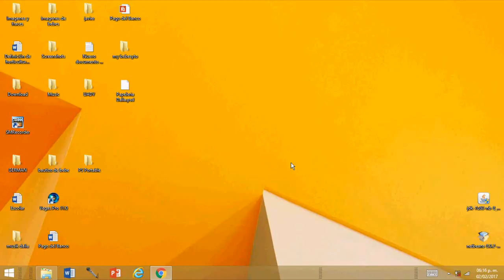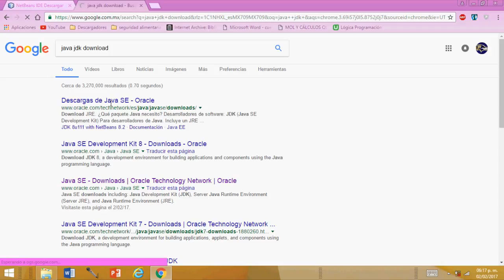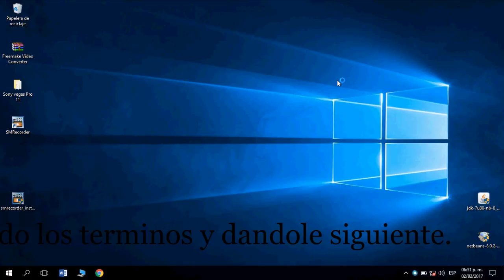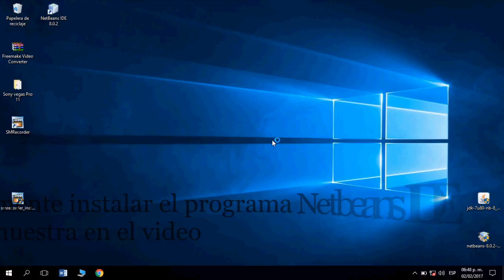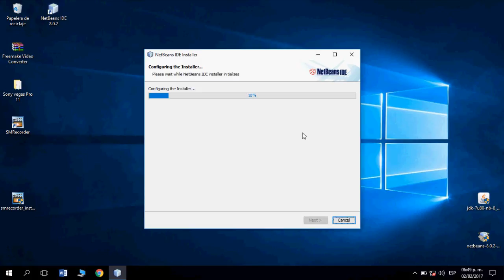Descargar e instalar Netbeans IDE y Java Jdk para programar con Java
En este video se aprenderá a descargar e instalar estos programas necesarios para empezar a programar en Java